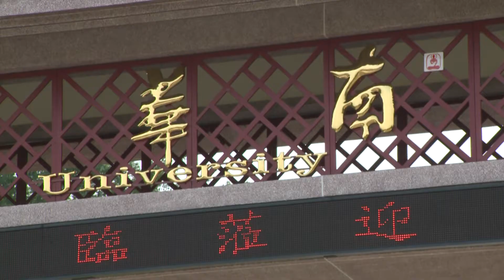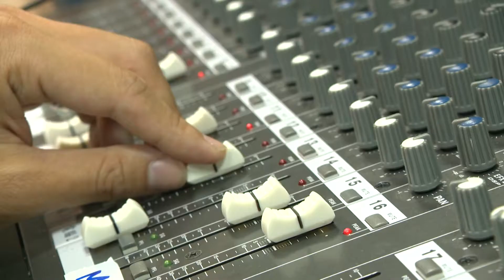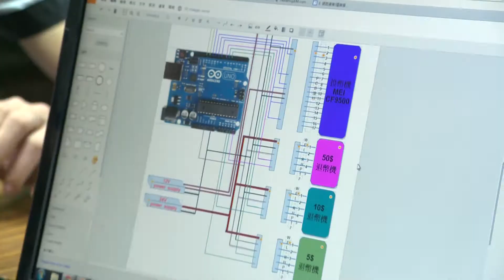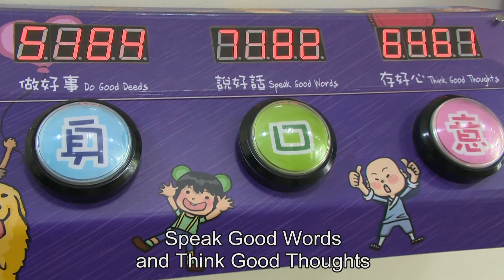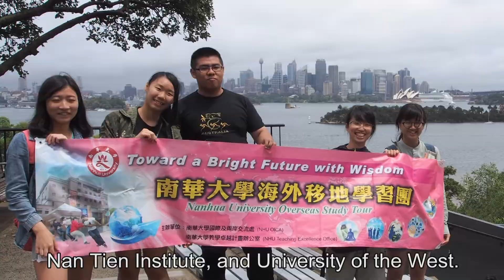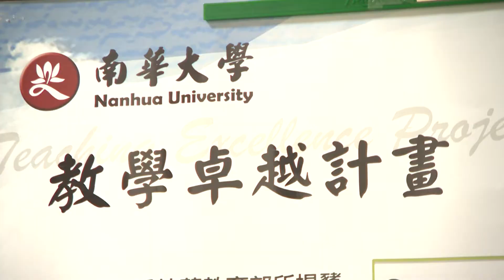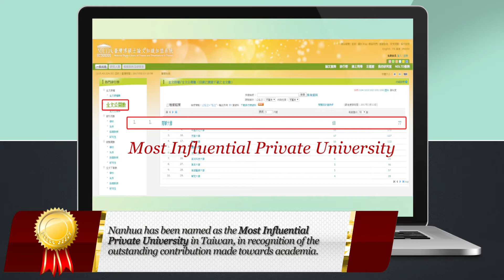Nanhua University 2017（英文版）